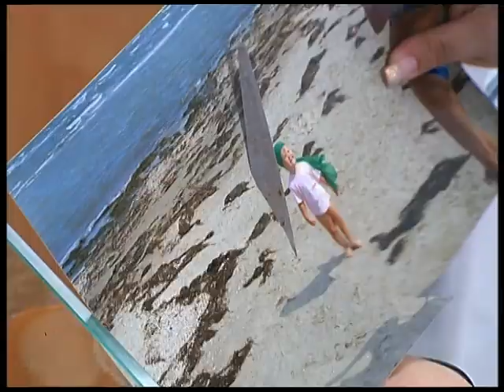МАЙСТЕР-КЛАС Юлії Воронцової "МОРСЬКИЙ ДЕКОР". Зйомка 2007 року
ЛЮДИ, це зйомка 2007 року! Я і сама розумію ступінь наївності деяких ідей, і робила після цього набагато серйозніші дизайн-проекти... але мої старі відеозаписи - це історія творчості, рання його пора, не варто судити суворо:)